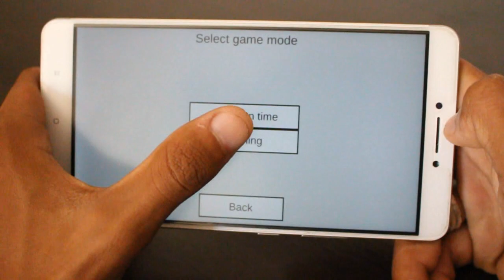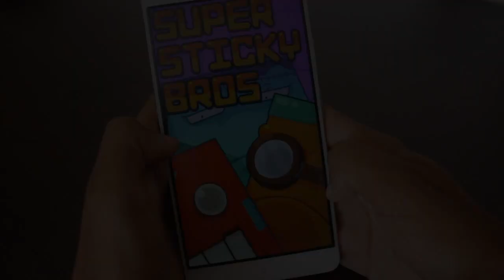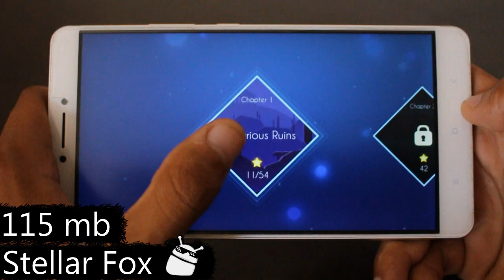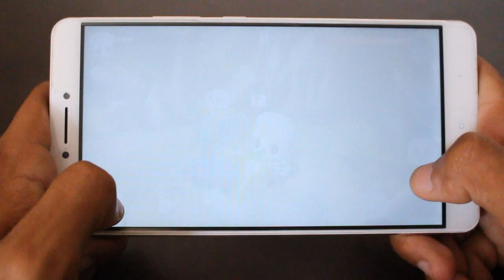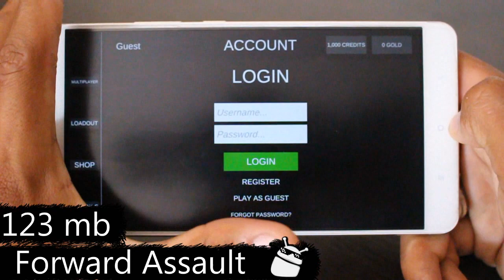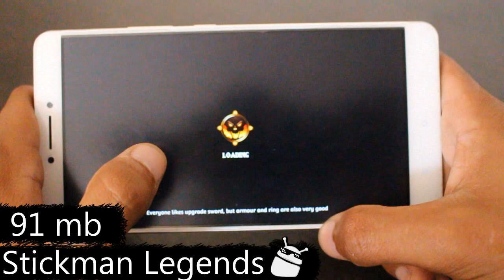Os 10 Melhores Jogos LEVES Para Android da Semana - #267 2017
Caixa Postal: 90795
Cep: 25620971
Nome: Jean Nunes de Oliveira Silva
Petrópolis - Rj